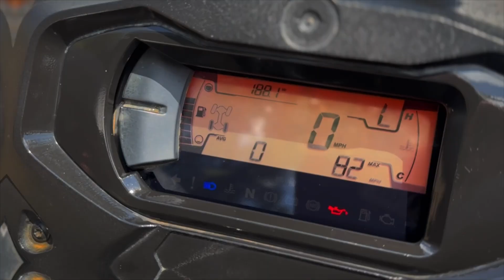2022 Can am outlander 1000 XT